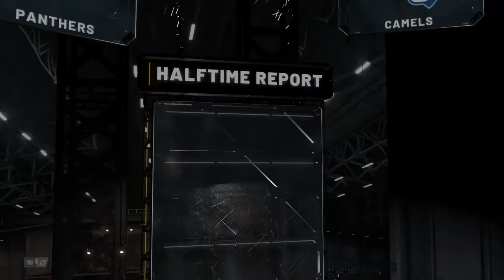NBA 2K20 The Juco route Rebooted The RayQuan Smith Jr Story Almost Have Quadriple Double